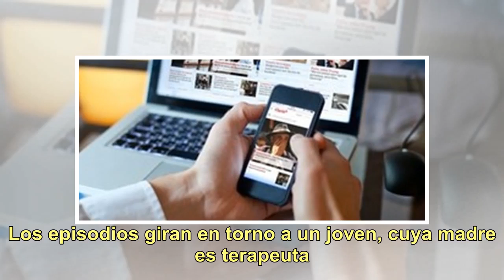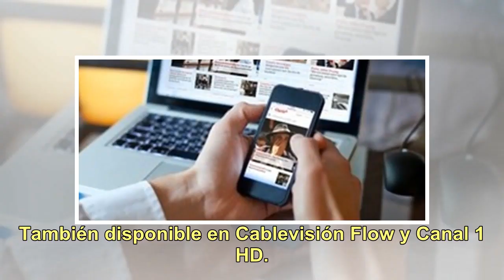Recomendados de series y películas para ver en la semana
Desde el viernes en Netflix. Newsletters Clarín De lunes a viernes por la tarde. Estreno de la comedia destinada al público adolescente. Los episodios giran en torno a un joven, cuya madre es terapeuta. Por eso, él siempre tiene respuesta a las preguntas sexuales de sus amigos. Actúan Asa Butterfiel...